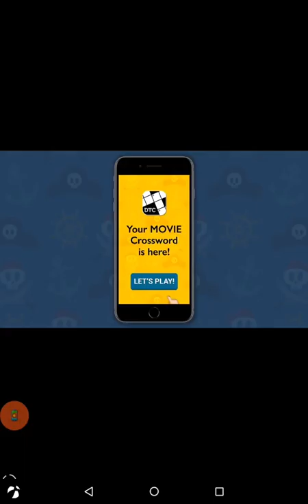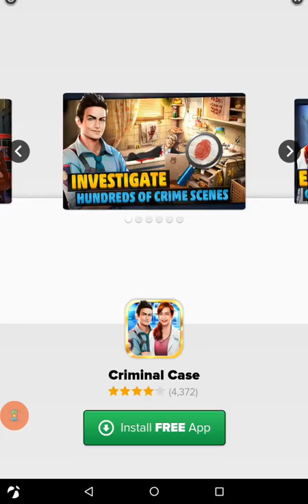Temple Run 2:Lost jungle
9min of this game video whoooaaaa yea baby I got this whooooaaaa I zig and zag and other whoooaaaa yea baby I got this again